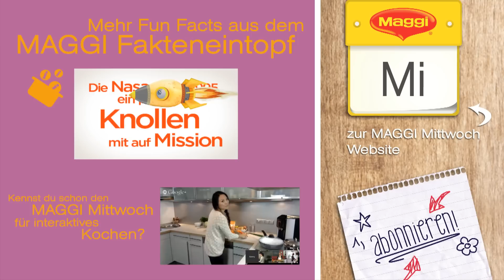Belebende Fakten zum KAFFEE - MAGGI Fakteneintopf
Was haben Ziegen eigentlich mit Kaffee zu tun und welches Land hat extra Gesetze für Espresso? Die Antworten gibt es in diesem Fakteneintopf. Mehr zum Thema Kochen im Maggi Kochstudio Kanal.

Hast du schon den MAGGI Fakteneintopf von letzter Woche gesehen?

Wir kochen mit euch im Hangout. Sei dabei!